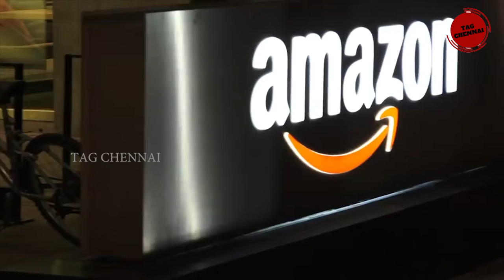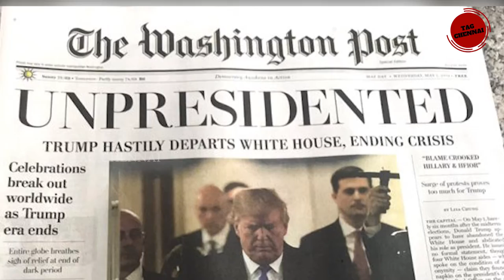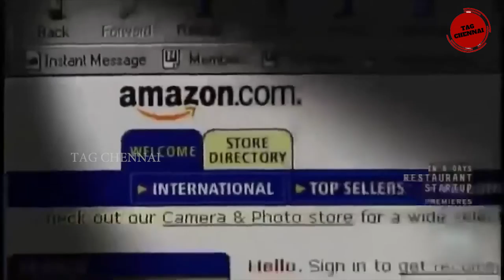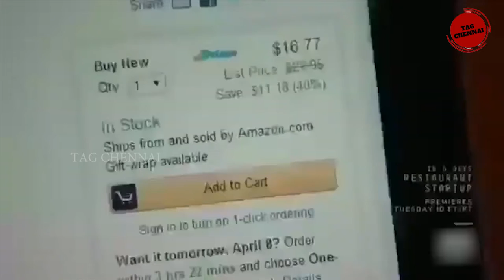The Story of Amazon | jeff bezos | அமேசான் நிறுவனர் ஜெஃப் பெசோஸின் வெற்றிப்பயணம்| TAMIL MOTIVATIONAL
அமேசான் நிறுவனர் ஜெஃப் பெசோஸின் வெற்றிப்பயணம் குறித்து தற்போது காணலாம்.